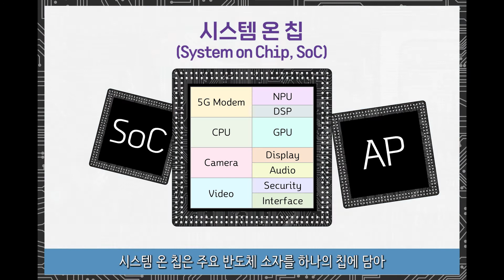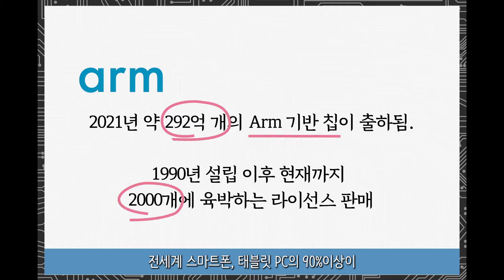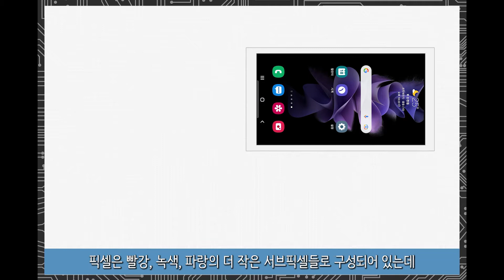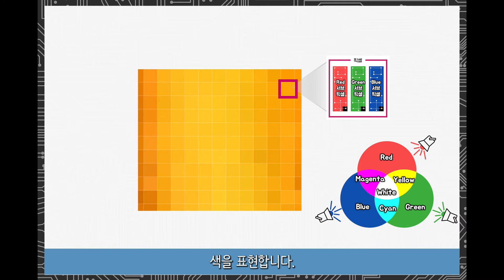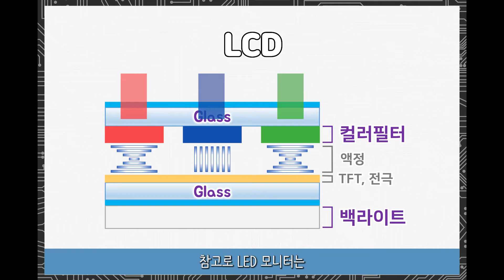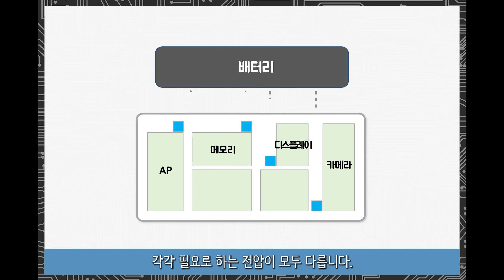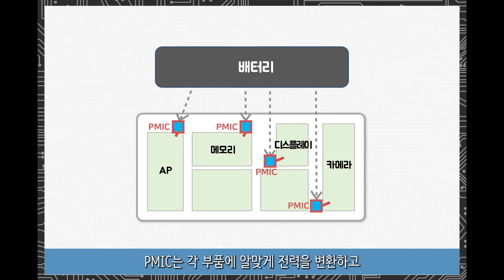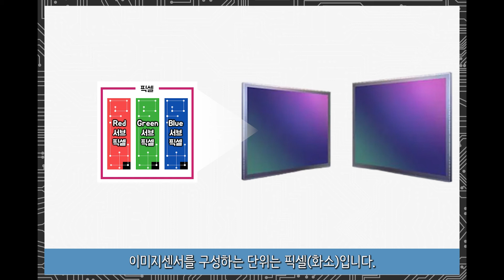[시스템반도체2] AP, DDI, PMIC + 이미지센서 / System Semiconductors 2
시스템 반도체 두 번째 영상입니다.
시스템 반도체 중 AP, DDI, PMIC에 대해 알아보고,
광개별소자 가운데 이미지센서를 알아봅니다.
각 반도체가 어떤 역할을 하는지 어떤 기업들이 만드는지 알아보고,
관련된 용어들(SoC, 픽셀, 해상도, LCD, OLED 등)도 함께 살펴봅니다.
This is the second video of the system semiconductors.
Learn about AP, DDI, and PMIC among system semiconductors, and learn about image sensors among optical individual devices.
Find out what role each semiconductor plays and what companies make, and look at related terms (SoC, pixels, resolution, LCD, OLED, etc.) together.

00:00 시작 Start
00:10 AP
00:31 시스템온칩(SoC) System on Chip
01:37 Arm
02:36 DDI
04:33 픽셀(Pixel)
05:11 해상도 resolution
05:55 디스플레이 (패널) Display panel
06:25 LCD
07:12 OLED
08:32 PMIC
10:12 이미지센서 Image sensor